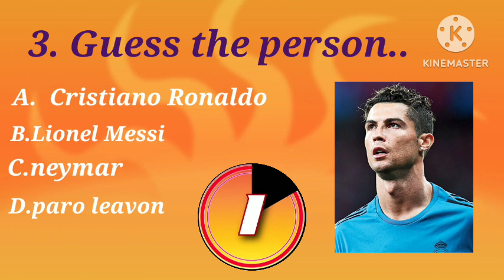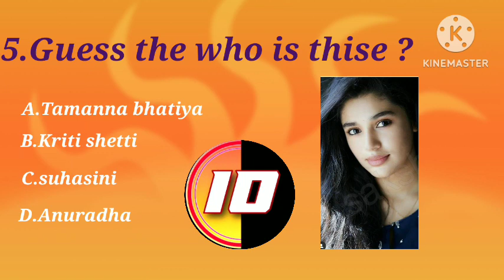Guess the answers..🤔🤔...